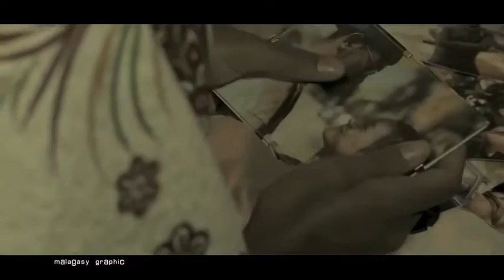Ambondrona Mety ho aiza